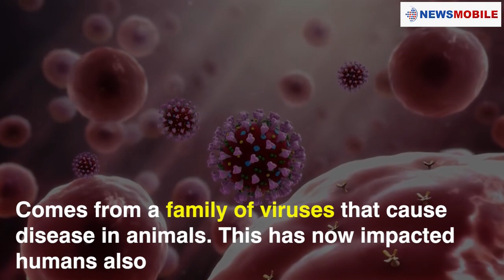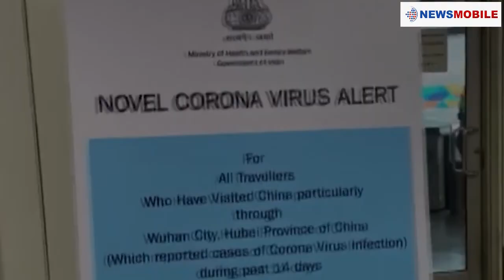All You Need To Know About Coronavirus | NewsMobile